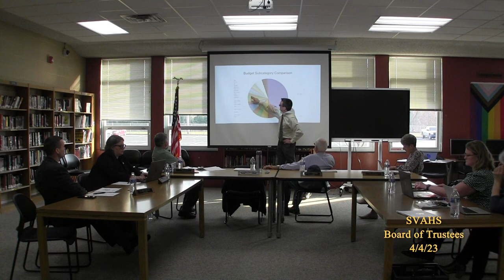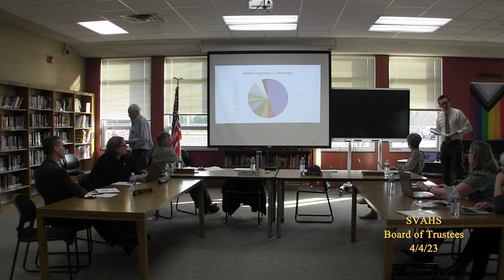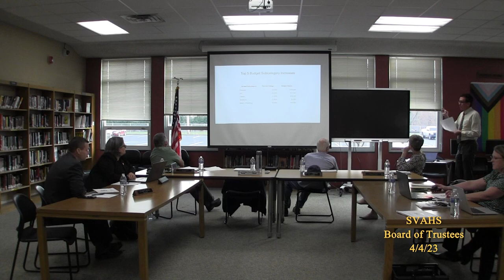SVAHS Board of Trustees Meeting 4/4/23